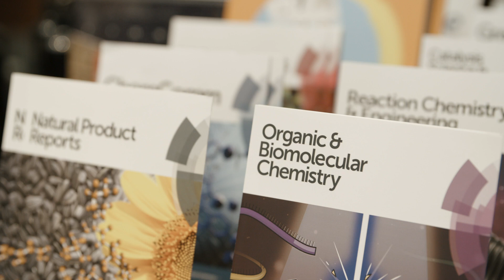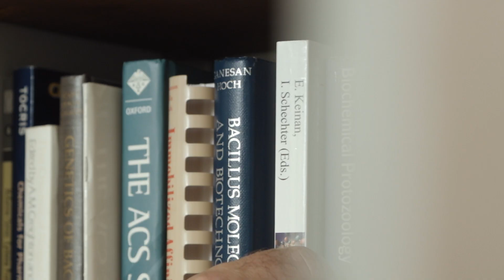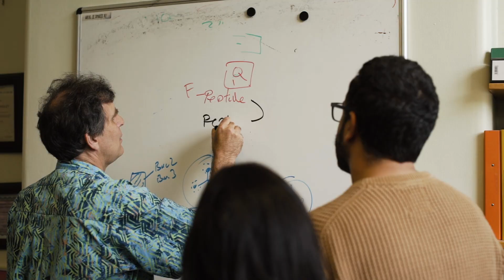Deirdre Black - Review of recognition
Deirdre Black, Head of Research and Innovation at the Royal Society of Chemistry, describes what will be different about RSC prizes from 2020 onwards.